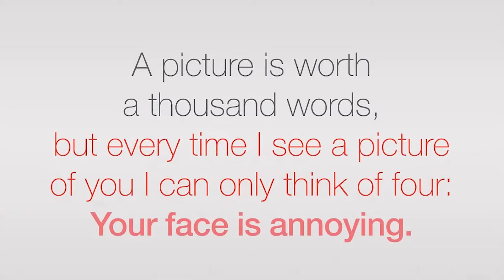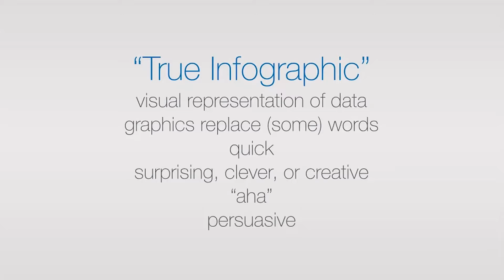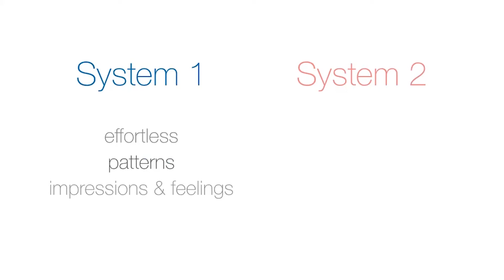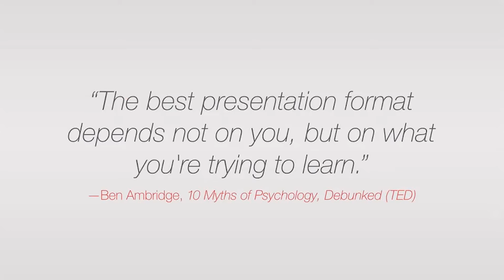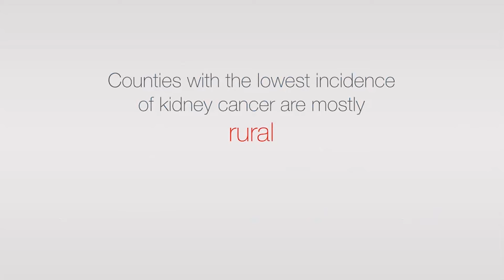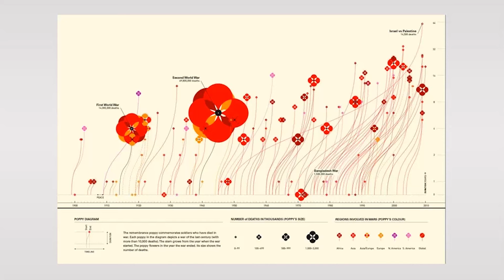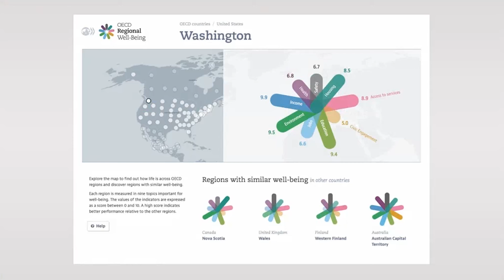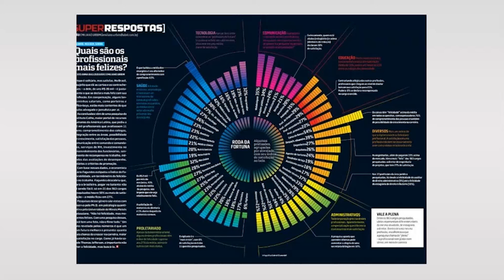On-Demand Webinar—Infographics: Visual, Viral, and Vital to Your Organization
At PCI, we're big believers in the power of visual communication—as long as it is tightly aligned to a marketing and communications strategy. But what are the elements of an effective infographic? Watch this webinar, presented by our Director of Corporate Visibility Frances Reimers, discussing the following:

• When should infographics be used?
• What form should infographics take?
• When are infographics effective?
• What is the infographic spectrum?